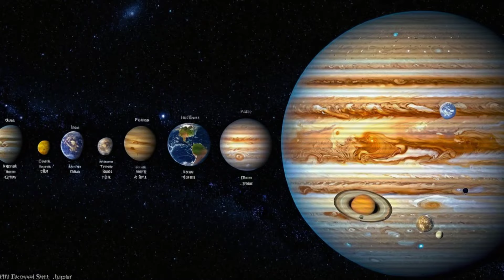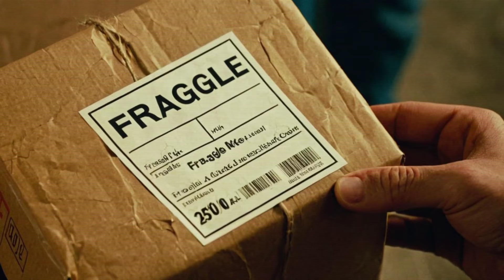Are We Close to Finding Life on Other Planets?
Join us on a captivating journey through the universe as we explore the intriguing mystery of planetary formation. Discover the fascinating story of how our solar system came to be, from the birth of stars to the creation of Earth and its neighbors. Learn about the different theories on planetary formation, including the core accretion model and the gravitational instability model.

As we delve deeper into the cosmos, we'll uncover the astonishing discovery of exoplanets - planets outside our solar system. These celestial bodies have opened up a whole new world of possibilities, challenging our understanding of planetary formation and potentially offering clues to the existence of life beyond our planet.

In this mesmerizing exploration, we'll also discuss the search for Earth-like planets around nearby stars, the discovery of Jupiter-mass planets, and the intriguing concept of moons potentially hosting life.

So, buckle up and get ready for an exhilarating ride through the universe, as we unravel the mysteries of planetary formation together. Who knows what exciting discoveries await us next?